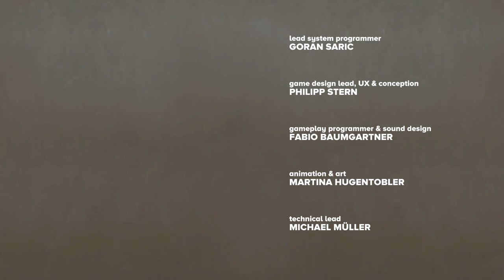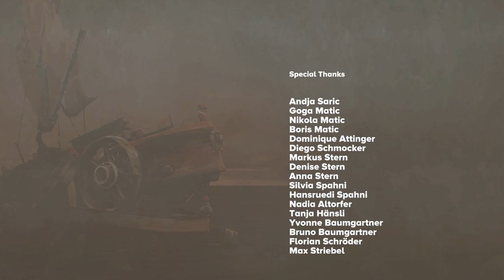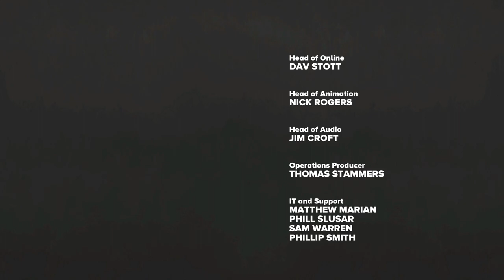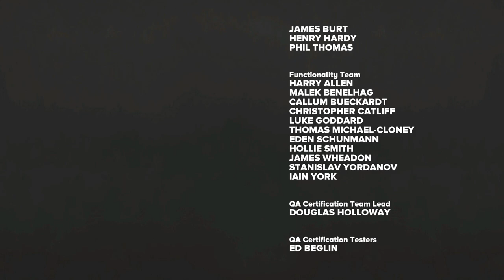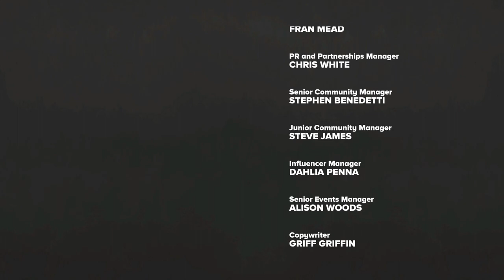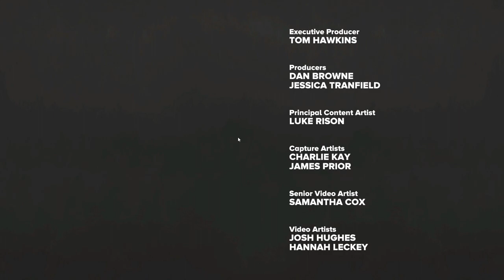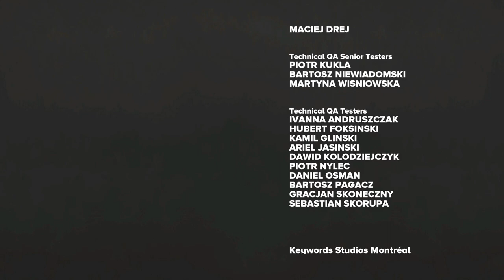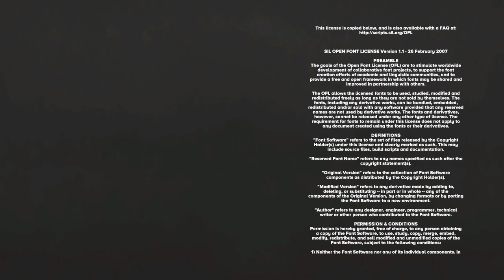FAR: Changing Tides CZ 12 - Na vlnách do neznáma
═╣ STREAMY ╠═

═╣ PODPORA KANÁLU ╠═

═╣ ZÁZNAMY STREAMŮ ╠═

═╣ POPIS ╠═

FAR: Changing Tides je atmosférické dobrodružství s emotivním příběhem. Poté, co povodně zničily tvůj svět, se staneš kapitánem jedinečné lodi a vydáš se hledat nový domov. Na tvé cestě tě čekají bouřlivé vody, potápění do neznámých hlubin a prastaré rozvaliny.

═╣ MOJE SESTAVA ╠═

Paměť ► 32GB
Graf. karta ► RTX 2080 Super 8GB
SSD ► 1TB
HDD ► 2TB

═╣ SOCIÁLNÍ MÉDIA ╠═

═╣ SPŘÍZNĚNÉ KANÁLY ╠═

═╣ PRAVIDLA KOMENTÁŘŮ ╠═

1) Žádné vulgarismy a urážky.
2) Žádné trollování a flame.
3) Žádné spoilery.
4) Žádná politika.
5) Žádný backseat gaming.